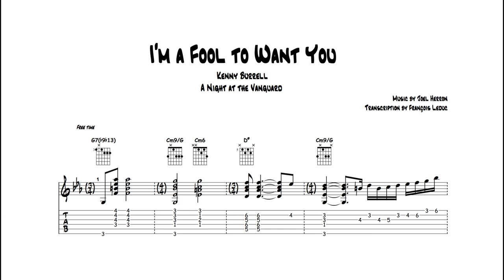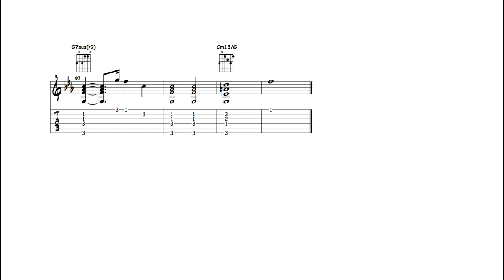I'm a Fool To Want You - Kenny Burrell (Transcription)